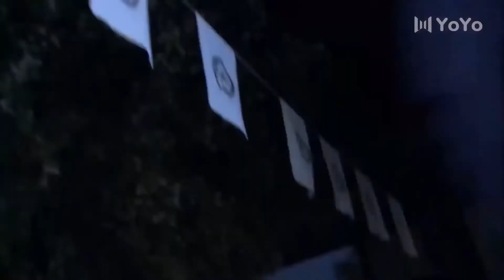Lôi Tỏa đột nhập vào xào huyệt định ai ngờ gặp ngay mai phục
✤ Đạo diễn: Vu Lập Thanh
✤ Diễn viên: Quách Thiết Thành, Lục Linh
✤ TỎA HIỆP PHONG VÂN kể về một thợ khóa bình thường, trải qua muôn vàn trắc trở viết nên câu chuyện truyền kỳ về chính mình. 20 năm trước, Lôi Hán, La Hưng Quyền, Hoa Như Yên vốn là sư huynh muội thanh mai trúc mã, nhưng tham vọng riêng khiến La Hưng Quyền càng ngày càng xa cách với hai người còn lại. Vì một cuốn bí kíp của sư phụ mà hại chết sư phụ mình, sư đệ Lôi Hán may mắn thoát được. 20 năm sau, Lôi Hán dẫn theo con trai là Lôi Ngọc Tỏa lần nữa xuất hiện ở Thượng Hải, từ đó thu hút sự chú ý của La Hưng Quyền, lúc này La Hưng Quyền đang cấu kết với người Nhật.